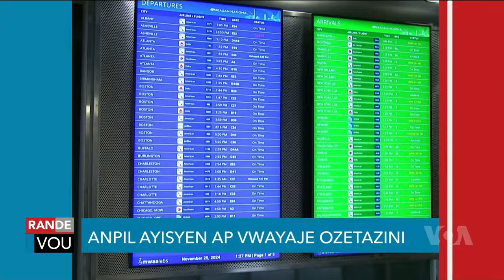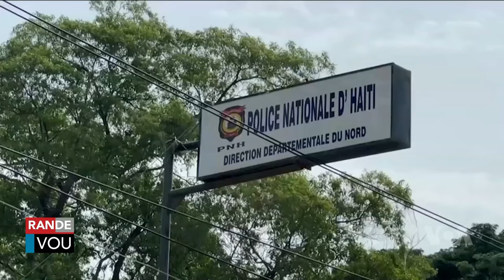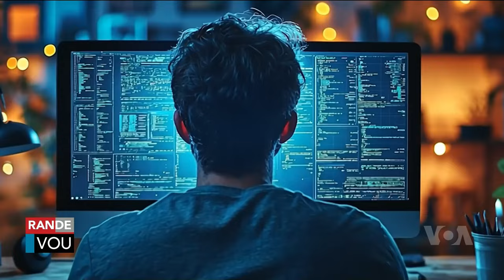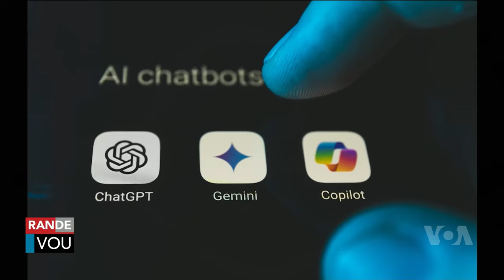LAVWADLAMERIK 27 NOVEMBRE 2024 NOUVEL CHO CHO AN AYITI AK OZETAZINI JODIA